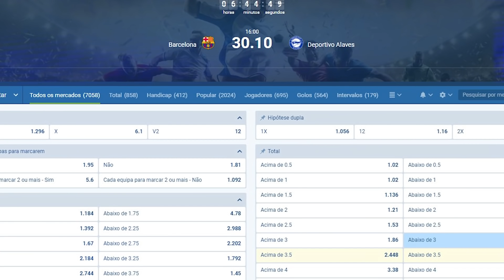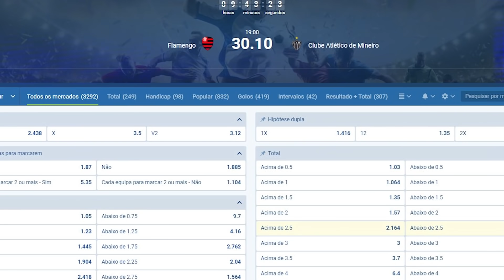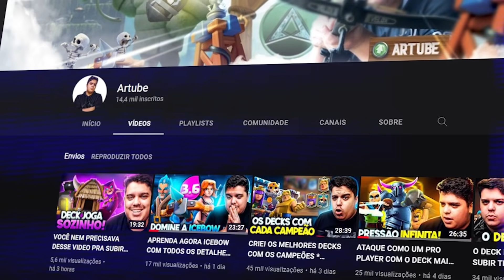EU COM 1.3 MAIS RAPIDO, KENNEDY COM 7.6 MAIS PESADO *ISSO NÃO PODE FUNCIONAR*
Faaaaaaaaala seus golem com lava no CLASH ROYALE! Suave?
Trazendo hoje mais um dos desafios loucos que trago pro canal!
Hoje com meu amigo Kennedy Clash, num desafio muito louco!
Tamo juntoooooooo

Facebook.com/Artubeclash